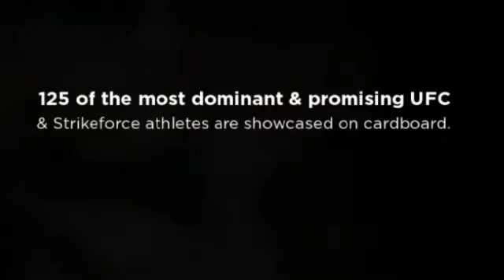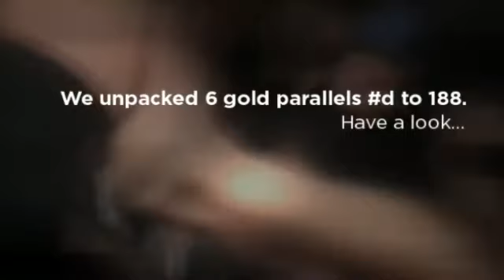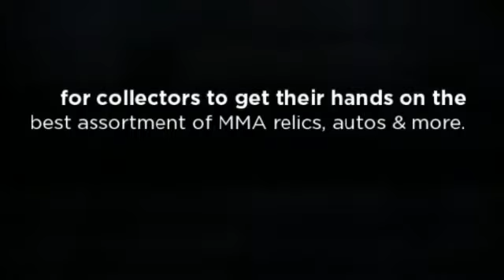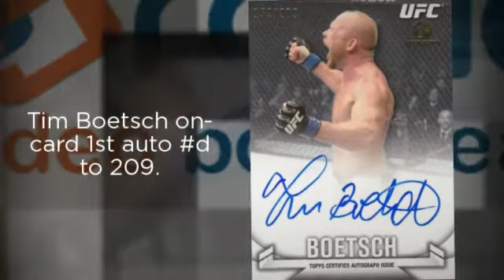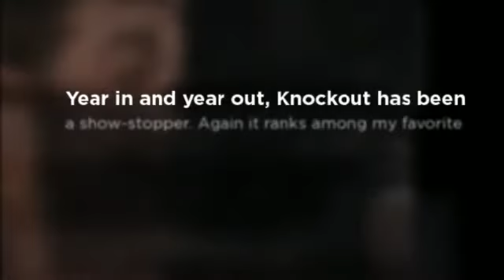2013 Topps UFC Knockout Trading Cards Video Box Break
Get ready to rumble in the Octagon with the top Topps UFC product -- UFC Knockout! Boasting a terrific lineup, including top UFC stars both male and female, their gear and autographs, and even the super-hot ring girls, it will leave a lasting impression on collectors. From fight-worn relics, mat swatches and booklet multi-memorabilia cards you get a literal piece of the action matched only by getting into the ring yourself. Find out what was in this hobby box.